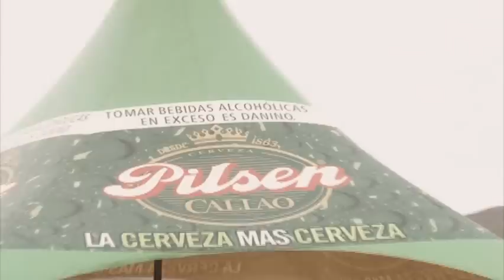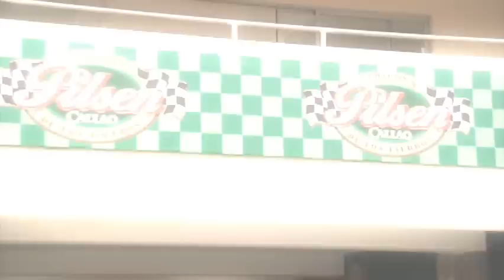Super Prime 23-09-12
Super Prime 23-09-12 - Caminos del Inca
Registro y Edición: Jorge Balboa
Cliente: Pilsen - AKM